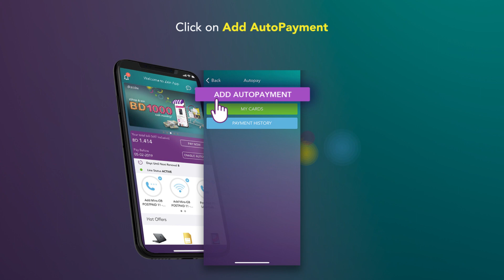Autopay With The Zain App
Enable “AutoPay” feature through the Zain App and enjoy FREE GBs with every successful bill payment done monthly!